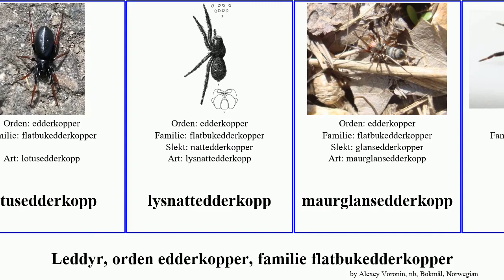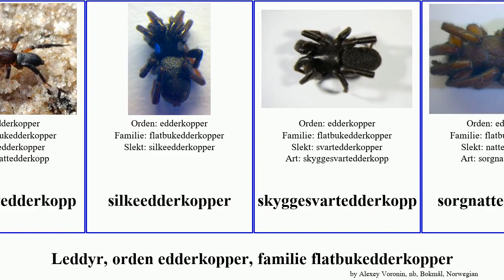Leddyr, orden edderkopper, familie flatbukedderkopper arthropoda Fuse Gnaphosidae gråedderkopper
Leddyr orden edderkopper, familie flatbukedderkopper.
arthropoda of Order Araneae Family Gnaphosidae, language: nb.

barkglansedderkopp
engsvartedderkopp
flatbukedderkopper
glansedderkopper
gråedderkopper
haspesilkeedderkopp
husmuseedderkopp
kobberløveedderkopp
kystsvartedderkopp
lotusedderkopp
lysnattedderkopp
maurglansedderkopp
maurjeger
mosegråedderkopp
museedderkopper
nattedderkopper
nålsilkeedderkopp
pelsløveedderkopp
ravnsilkeedderkopp
rødlårnattedderkopp
silkeedderkopper
skyggesvartedderkopp
sorgnattedderkopp
sotsvartedderkopp
steinløveedderkopp
steinmetalledderkopp
svartedderkopper
sørgesilkeedderkopp
taregråedderkopp